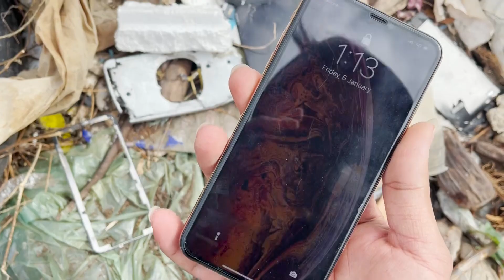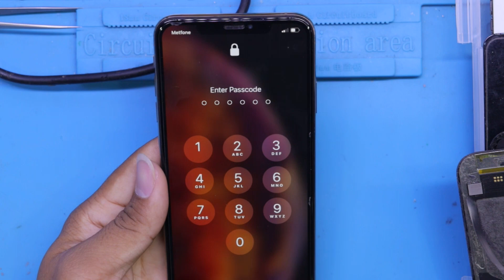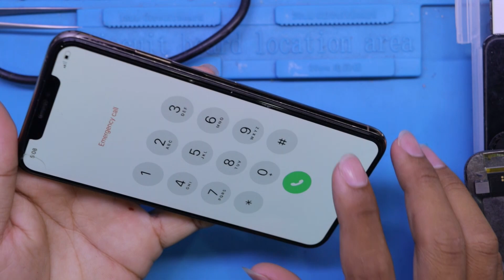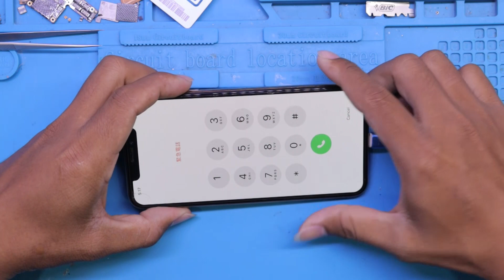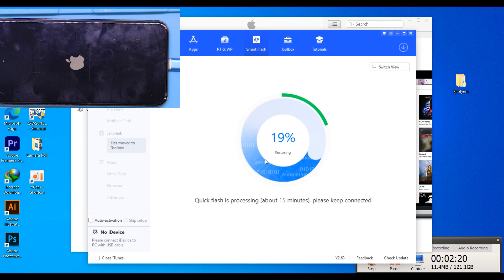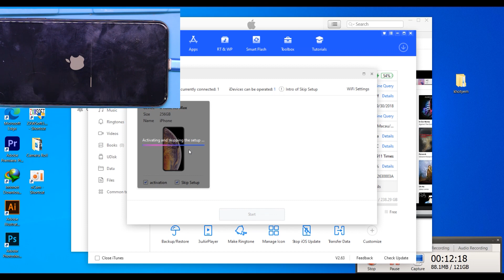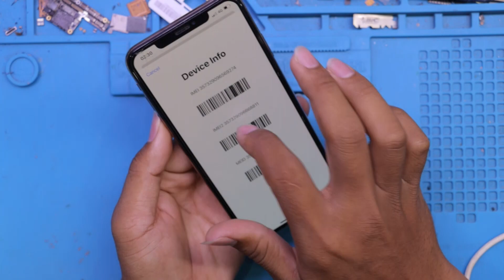This Great day😍❤️️, I found an iPhone on the Trash Mountain!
In this video, I found an iPhone on the Trash Mountain! I was hiking with my friends and we came across a pile of trash. I started picking through it and I found an iPhone! It was unlocked so I decided to take it for a walk and see if I could find the owner. I was able to track down the owner and give the phone back to them! It was a great day!